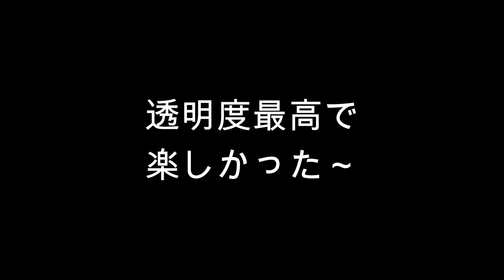【ノゾちゃん西オアフ滞在記 VOL 2】ヨコハマベイで泳いだ！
ボクの娘、(NOZOMI)がCAから遊びに来ました。
家族の時間を大切にのんびりしたい！
というリクエストなので
ほとんどの時間を西オアフでのんびり過ごしました。
オヤジはマジシアワセな時間を過ごすことができました。

ハワイのノンビリ生活をノンビリ動画にしてます。
【撮影機材】GOPRO 8